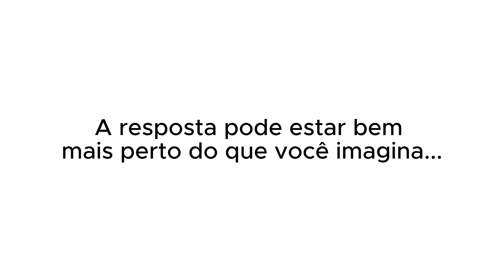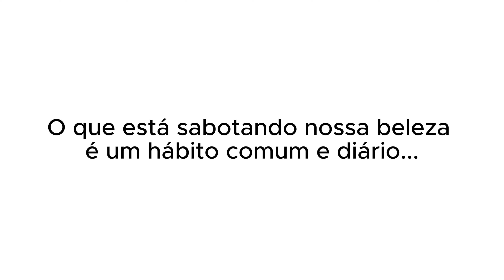GIOVANNA LANCELLOTTI REVELA BASTIDORES INÉDITOS DE "RICOS DE AMOR"😳 | PodcatsDelas Cortes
GIOVANNA LANCELLOTTI - QUEM PODE, POD #47

ENTREVISTADA E HOSTS DO PODCAST:
GIOVANNA LANCELLOTTI é uma atriz brasileira, entrevistada por GIO EWBANK e FE PAES LEME, no QUEM PODE POD